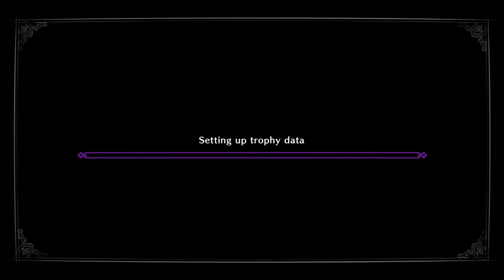Dragon´s Crown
15 minutos de gameplay de éste entretenido juego machacabotones del famoso estudio japonés Vanillaware.